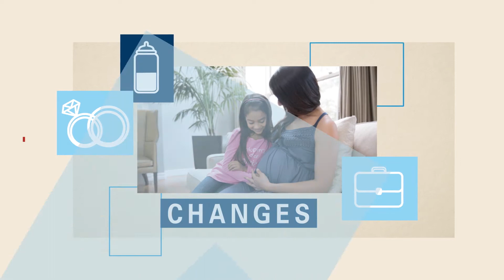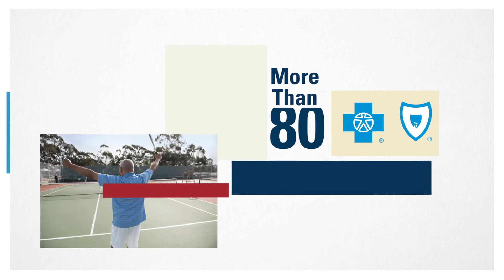Financial Help for 2015 Health Insurance Coverage - What to Know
If you are purchasing health insurance coverage through the marketplace, you may be eligible to receive financial help from the government to lower the cost of your monthly payment. Here's what you need to know about financial help for Affordable Care Act plans.